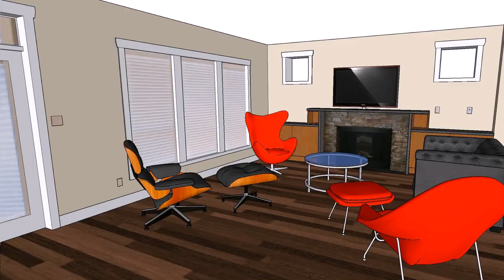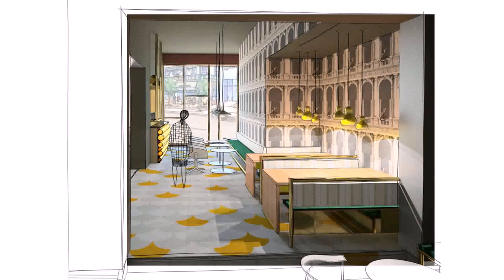Buy Car NY 5% DP